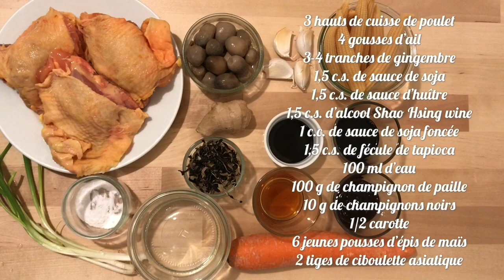Recette - Poulet au Champignon et Jeunes Pousses de Maïs - HeyLittleJean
Recette - Poulet Sauté au Champignon et aux Jeunes Pousses de Maïs - Chicken Mushroom and Baby Corn - HeyLittleJean

Vous recherchez une recette asiatique simple à faire avec beaucoup de goût en deux temps trois mouvements ? Voici la recette du poulet sauté aux champignons et aux jeunes pousses de maïs.

J’utilise ici deux types de champignons les champignons de paille et les champignons noirs mais vous pouvez tout à fait utiliser des champignons de paris et des champignons shiitake si vous en avez à disposition.
Les champignons shiitakes rendront votre plat plus parfumé.

Si vous souhaitez une version vegan , replacez le poulet par du tofu dur en morceau ou du tofu aux 5 épices ou du tofu frit .

Pour la sauce , si vous voulez une sauce foncée ajoutez de la sauce de soja foncée . Sinon n’en mettez pas .

Ingrédients :

3 hauts de cuisse de poulet
4 gousses d’ail
3-4 tranches de gingembre
1,5 c.s. de sauce de soja
1,5 c.s. de sauce d’huître
1,5 c.s. d’alcool Shao Hsing wine
1 c.c. de sauce de soja foncée
1,5 c.s. de fécule de tapioca
100 ml d’eau
100 g de champignon de paille
10 g de champignons noirs déshydratés
1/2 carotte
6 jeunes pousses d’épis de maïs
2 tiges de ciboulette asiatique

Et un énorme Merci à ceux et celles qui m'aideront ;-)